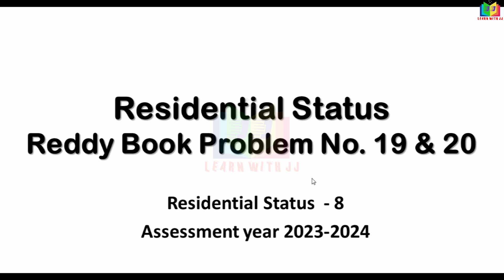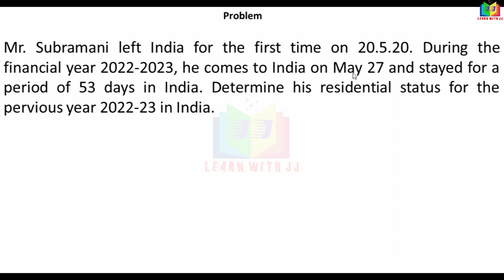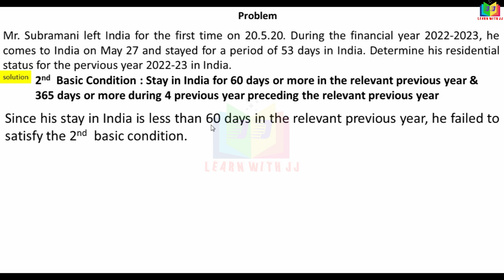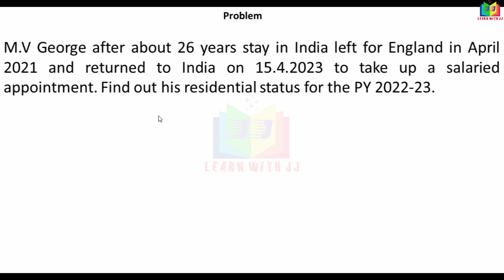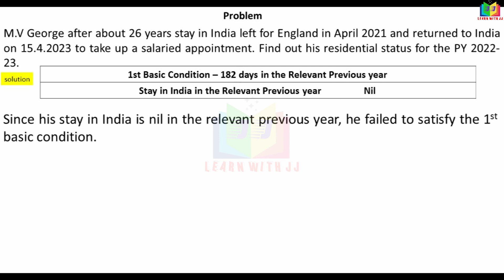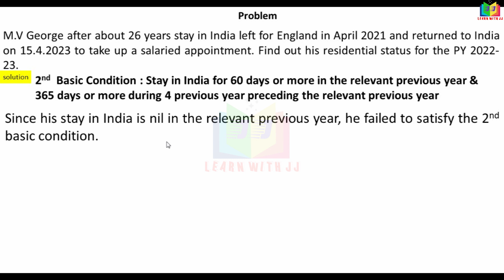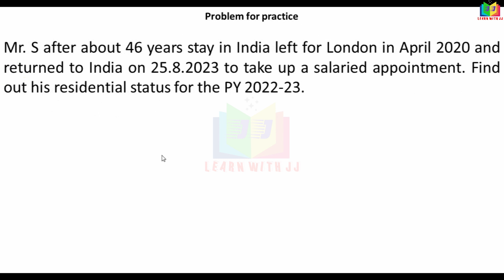residentialstatus |Part 8 in Tamil |incometaxI |assessmentyear2023-24 | Reddy book pro no 19 & 20